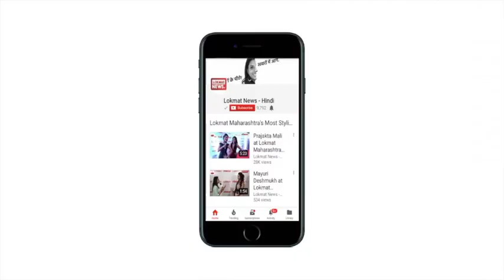सगाई के 4 साल बाद बिग बॉस के यह कंटेस्टेंट्स कर रहे हैं शादी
बॉलीवुड एक्ट्रेस पायल रोहतगी और उनके पहलवान ब्वॉयफ्रेंड संग्राम सिंह जल्द शादी करने वाले हैं। बोल्ड शूट करवाकर पायल रोहतगी और संग्राम सिंह की जोड़ी काफी सुर्खियों में आ गई थी।